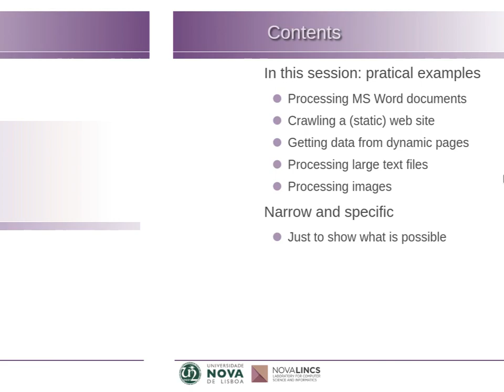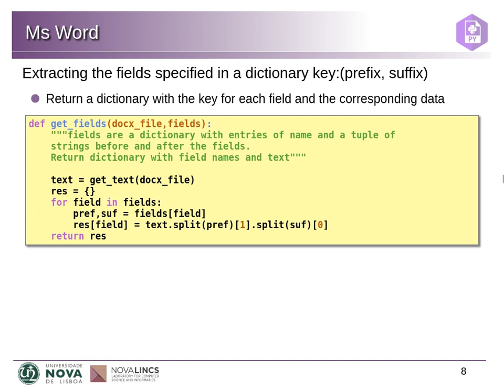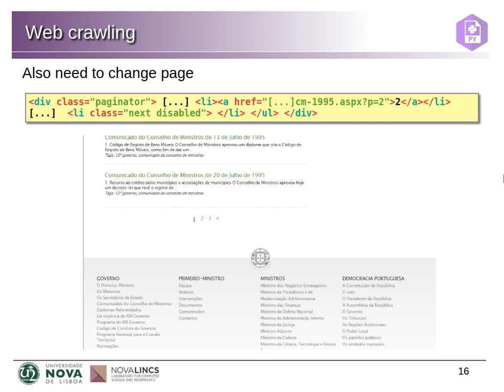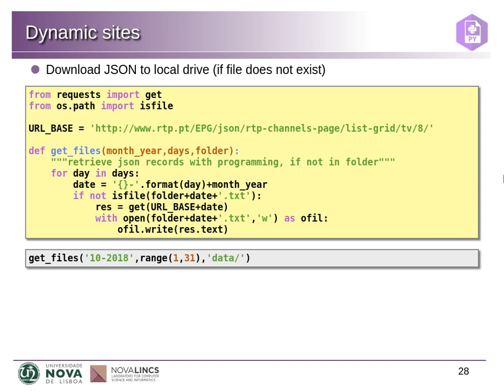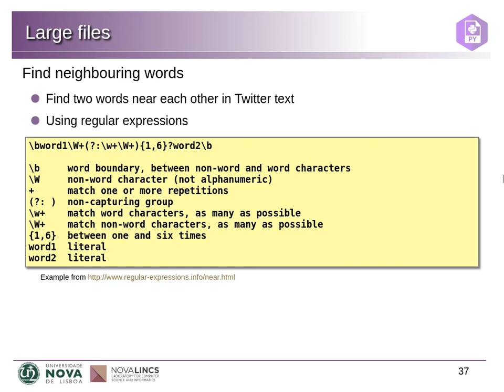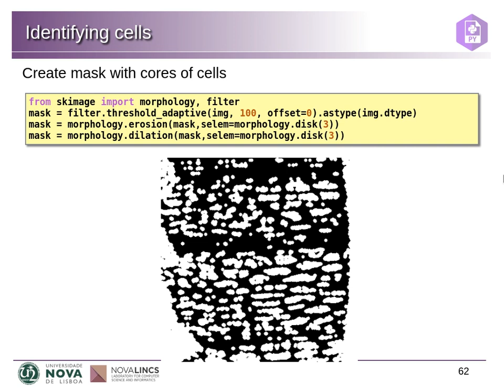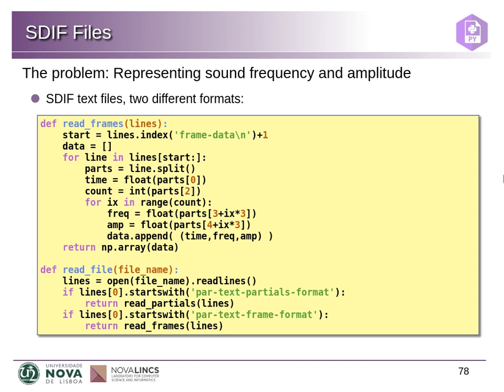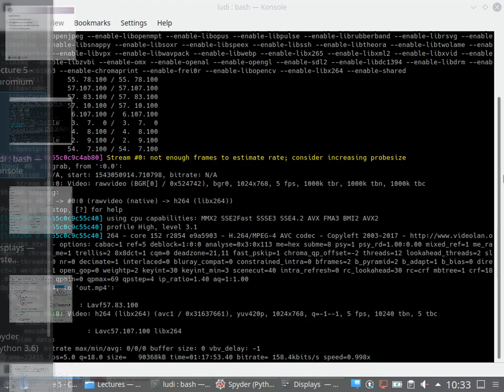DPA-05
Application examples.